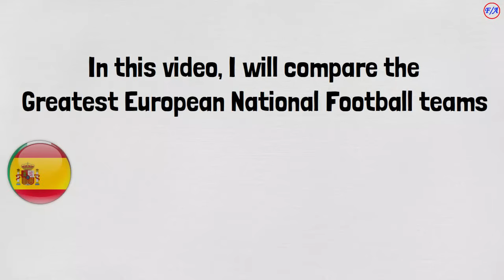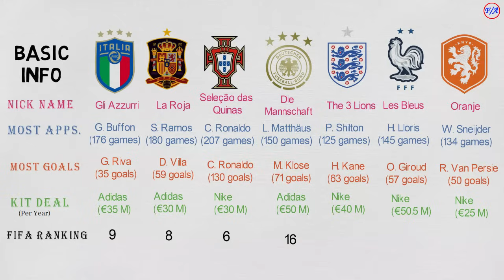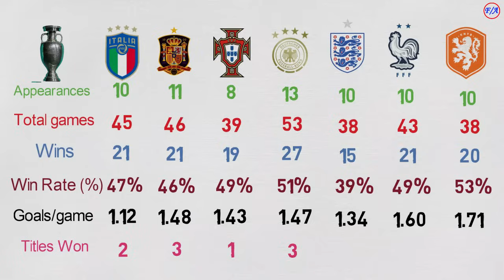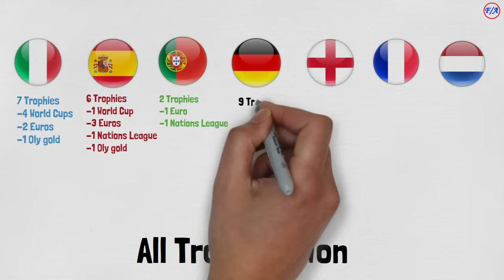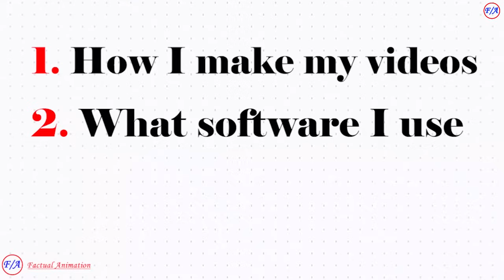Europe BEST National Teams compared - France, England, Germany, Portugal, Italy, Spain & Netherlands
This is a comparison between Europe's GREATEST National Football Teams, that is France, England, Germany, Portugal, Italy, Spain & Netherlands. I have compared how these teams have performed at the Euros, World cup and also all the trophies that they have won.